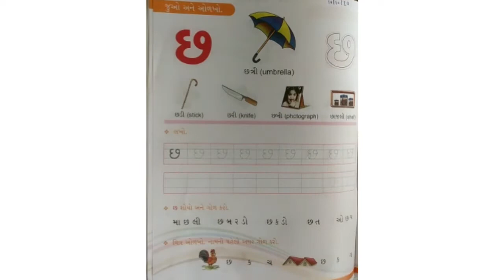છ - standard 1st | gujarati | Unique education |home learning